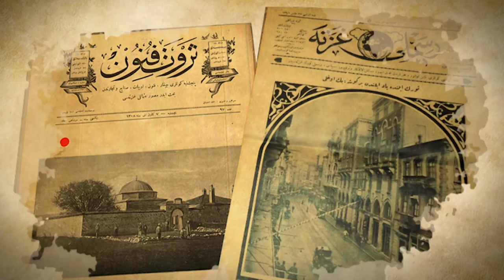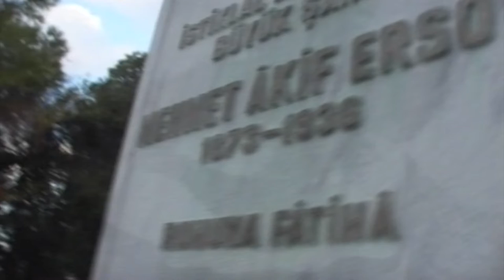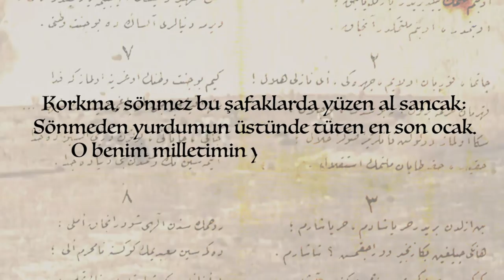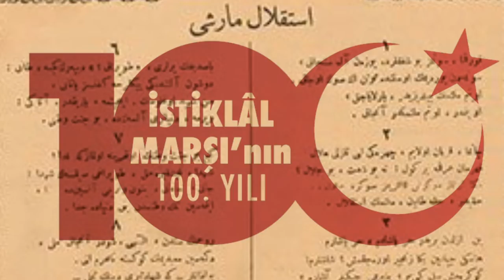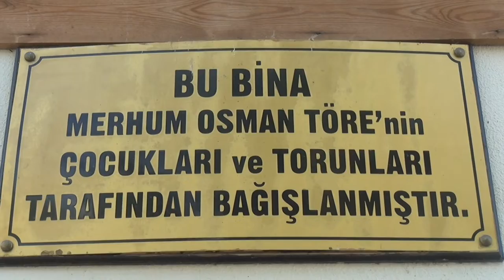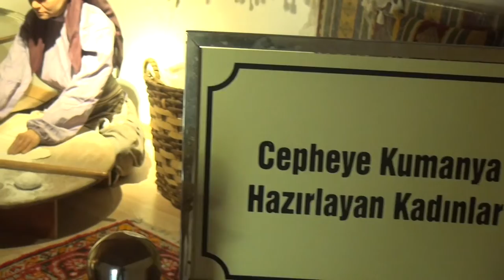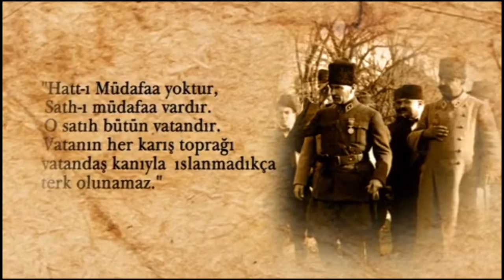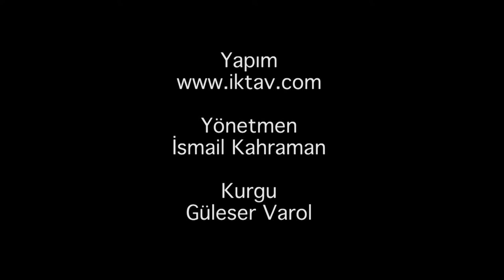Koşyaz Platformu İle İstiklal Marşı ve Kadın Kahramanlar Müzesi